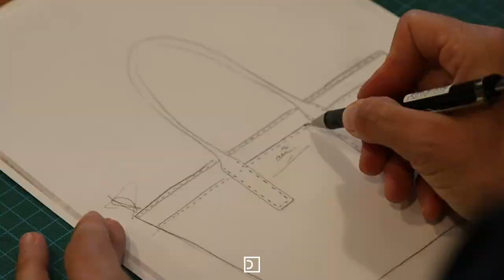C&B Castelijn & beerens Interview Babette & Martijn Beerens 2019